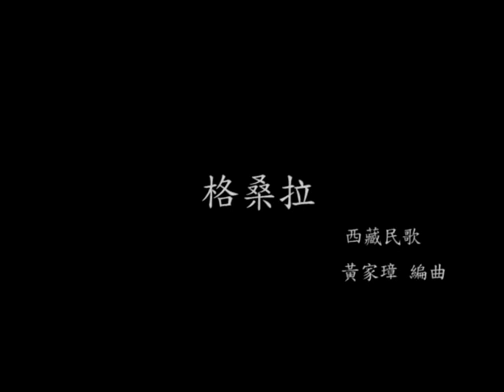2004慈惠雅韻歌舞引-2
93年5月8日慈惠雅韻歌舞引
地點：高雄社會教館
●松山慈惠堂官方LINE ID：@sstht 歡迎分享 加好友。